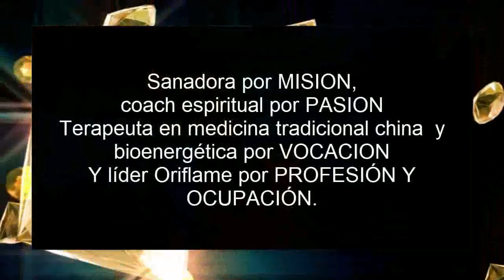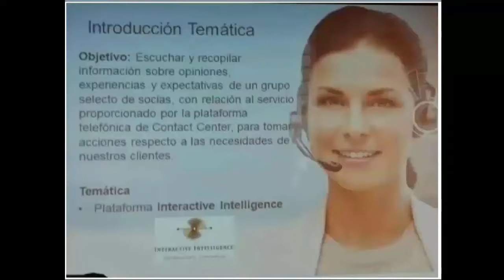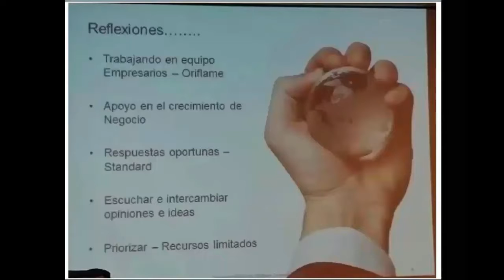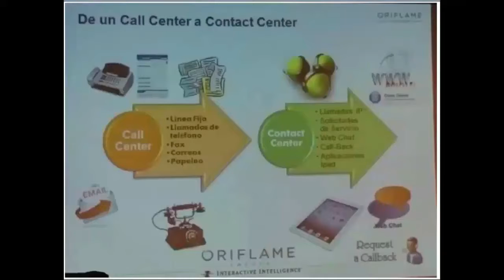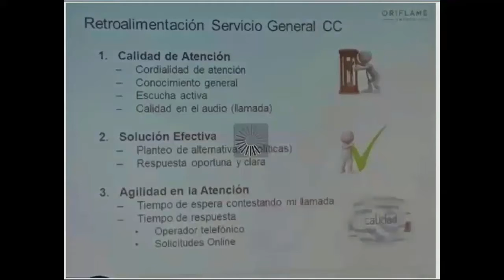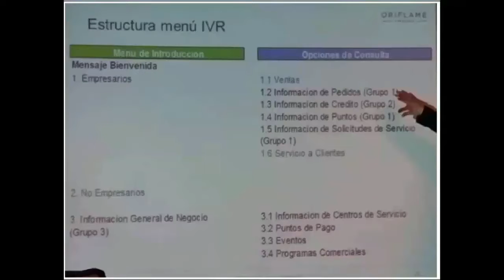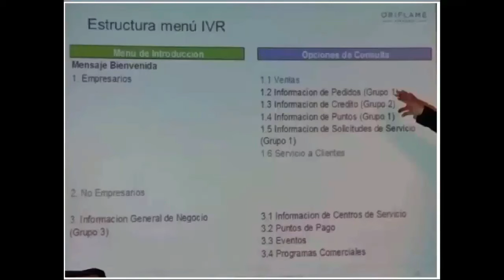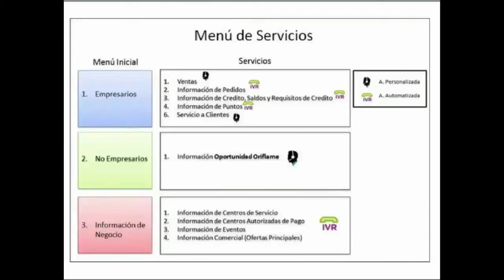de call center a contac center interactive intelligence Luz del Mar ESFUERZOS INTEGRADOS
Los básicos oriflame , desde mi concepto siempre estaré picando y repicando en los básicos del negocio, por Luz del Mar